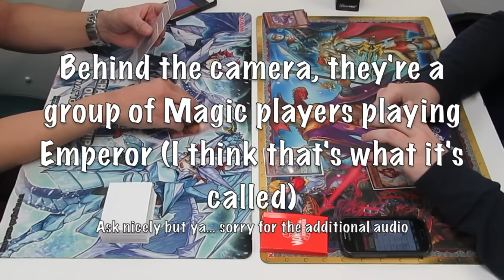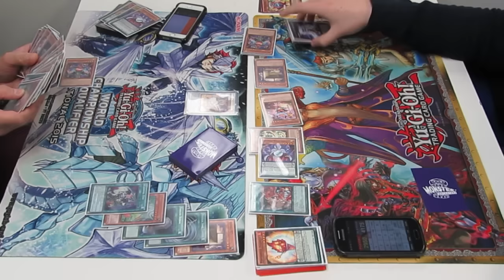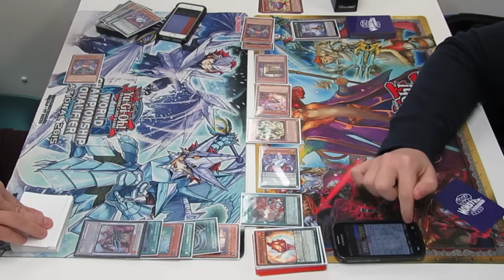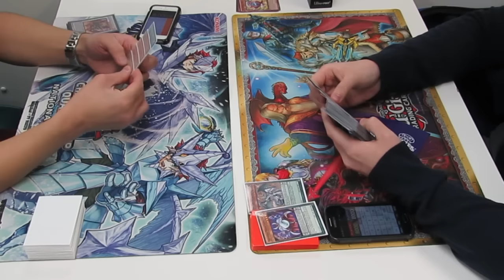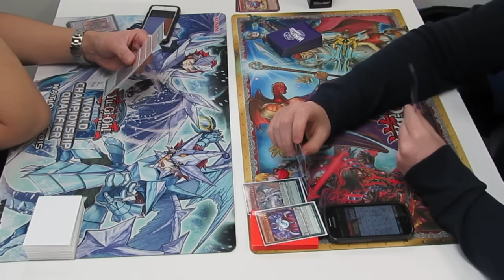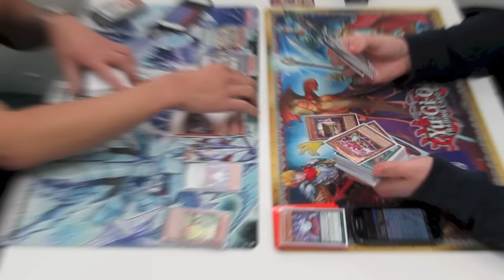Yugioh Duels #95 Pepe (Performage Pendulum) Mirror Match - A Look of What's Ahead!